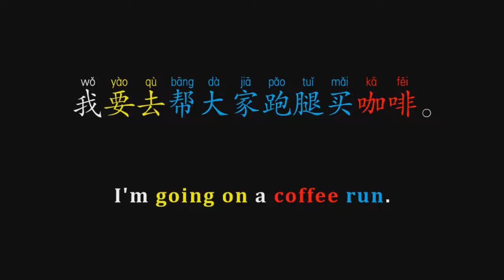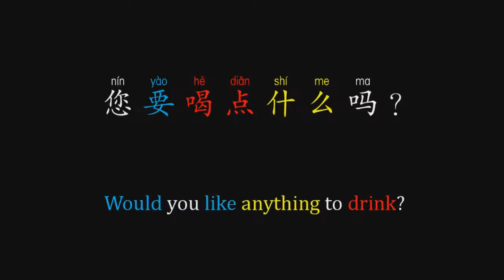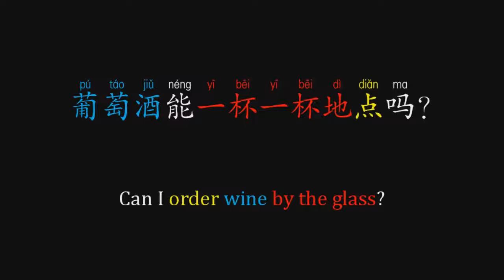Tourism Mandarin Chinese 『order coffee and drinks』how to speak basic Mandarin Chineese for beginners